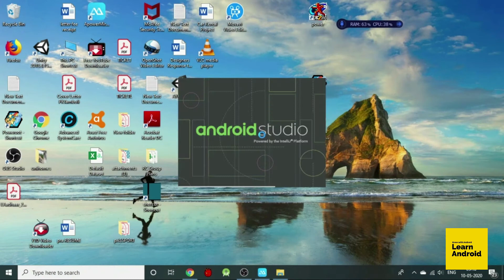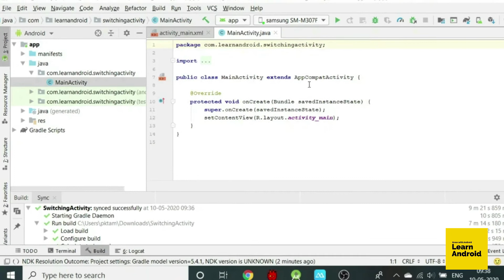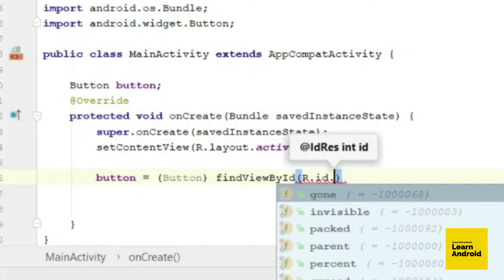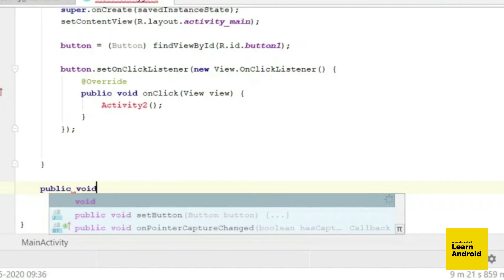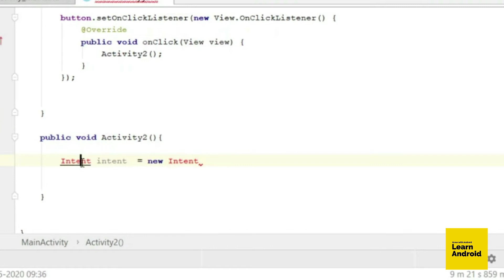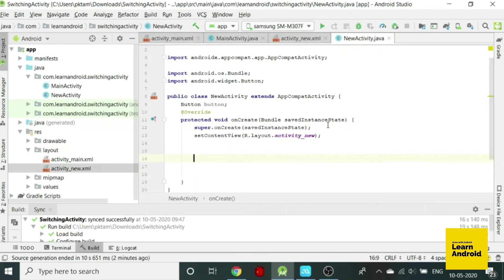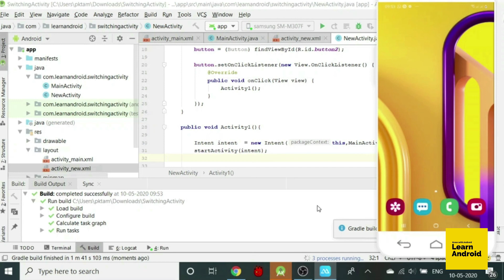Switching Between Activities in Android Studio | how to open new activity in android studio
In this video tutorial, you will learn to create a simple Android app in Android Studio, involving switching between two activities by passing Intent.

The intents are messages that are passed between two activities.

In this tutorial we create an Activity with a button. On clicking the button, a function is called which performs transition using Intent. The same action is performed in another Activity to return back to the original page.

This basic tutorial is made for beginners who wants to learn simple android concept for growing with Android.